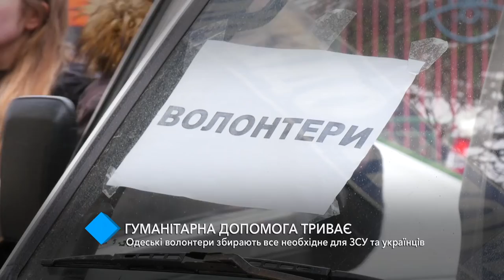Гуманітарна допомога триває: одеські волонтери збирають все необхідне для ЗСУ та українців